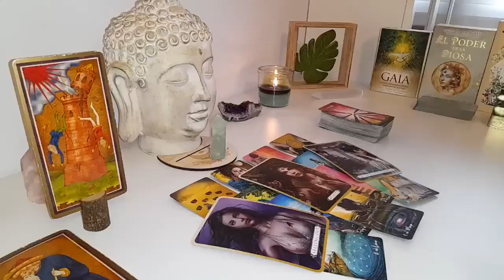PISCES😮‍💨‼️THEY ARE STAYING AWAY FROM YOU BECAUSE THEY LIED ABOUT YOU TO THE WRONG PERSON 😳